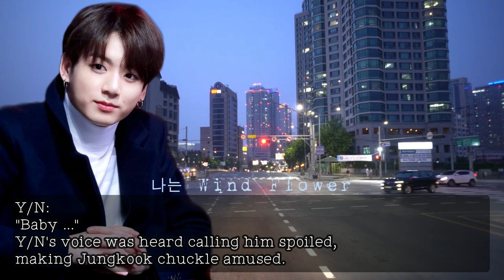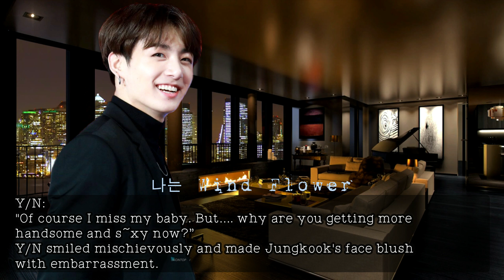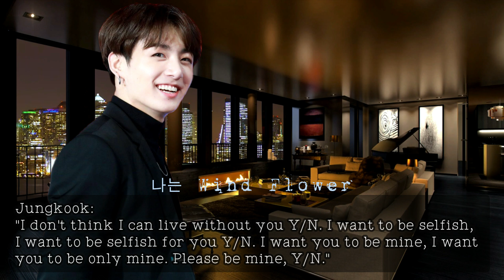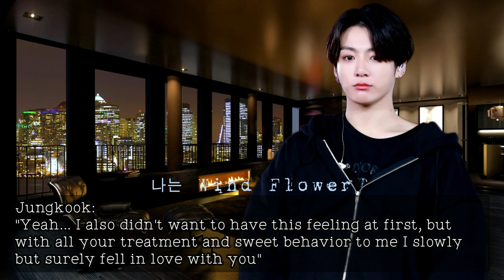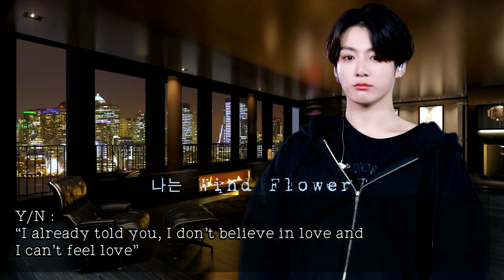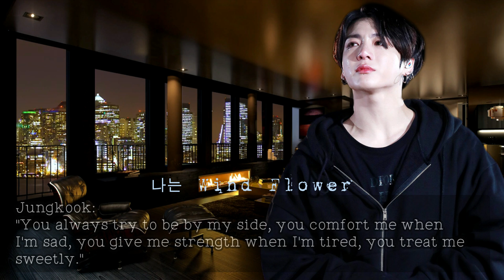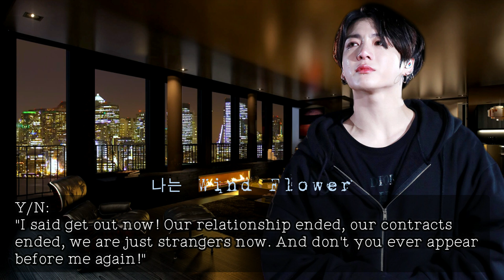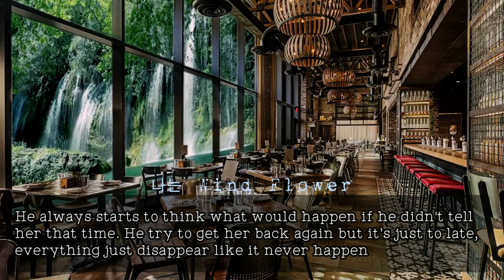When Sugar Baby Loves His Sugar Mommy But She Is Heartless 🌚 || Part 3 || Jungkook ff